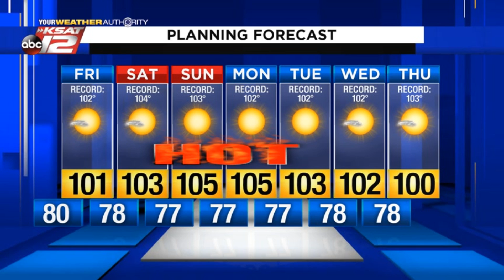Kaiti's Evening Update: Thursday 07/09